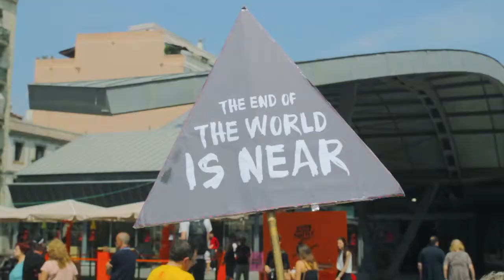¡Un Nuevo Mundo está por llegar!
Es lo que predica el Profeta por Barcelona: un Nuevo Mundo en el que tú puedes ser uno de los protagonistas. Tan solo tienes que cazar a este personaje con cabeza de huevo, hacerte una foto con él y participar en abrandnewworld con 50 likes!